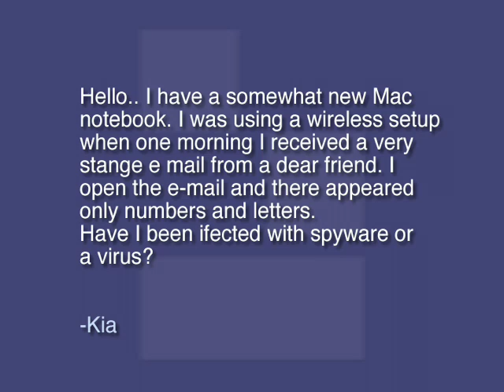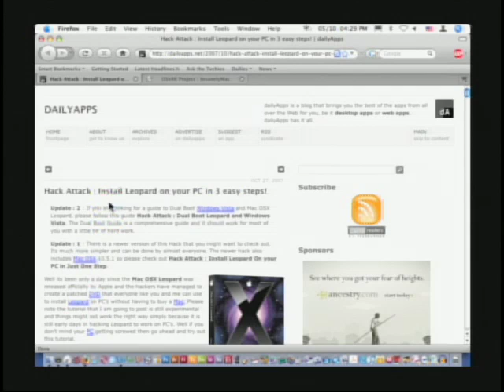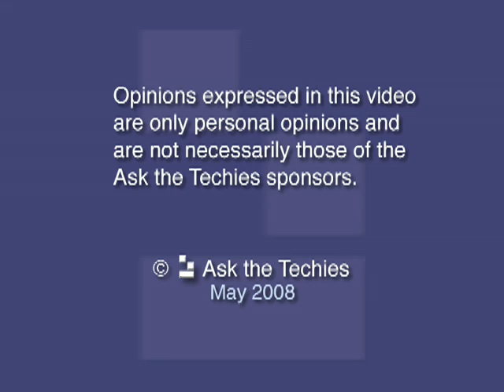Viewer Questions on Mac virus and building a Mac PC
D.Lee Beard answers two viewer questions. First, a strange e-mail attachment from a friend: is it a virus? Second, how to build your own Macintosh computer PC.